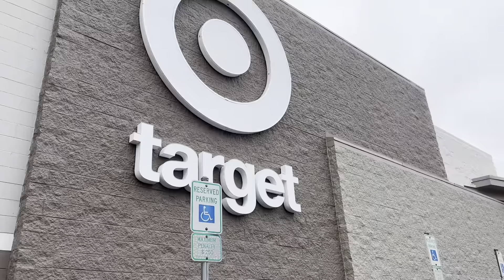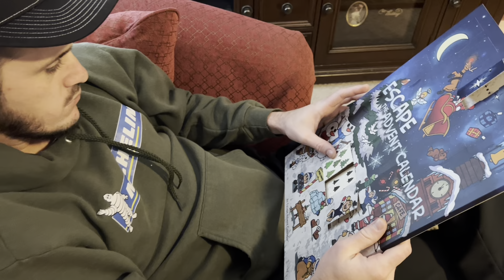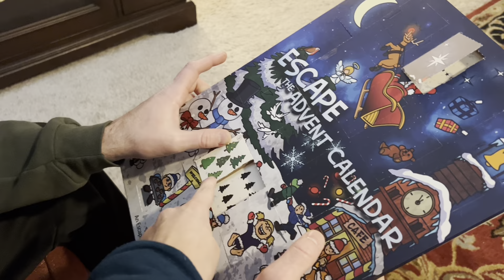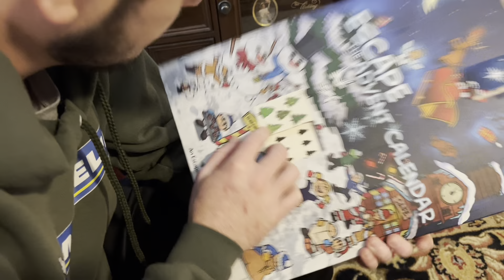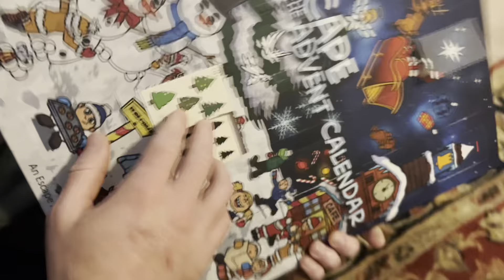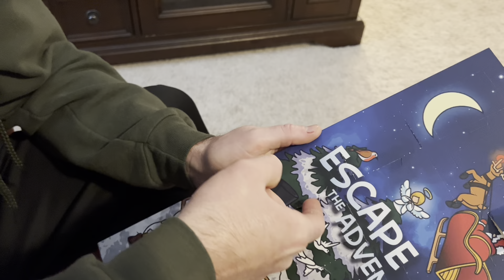Vlogmas day 10!!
Just a little errand running day!